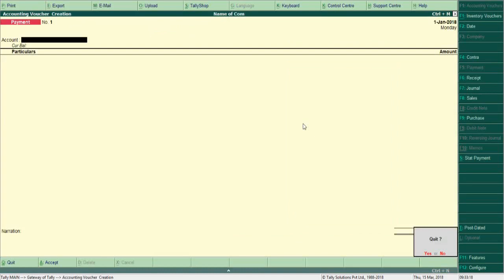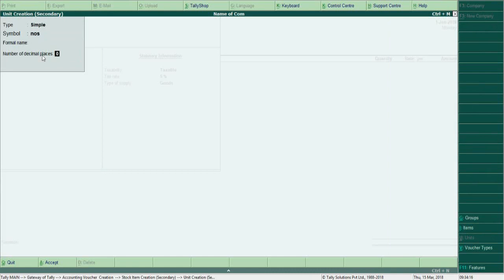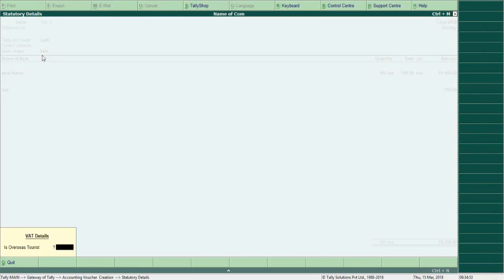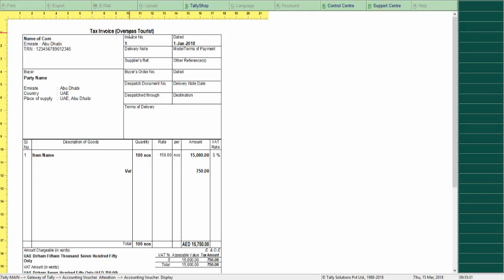Sales made to Overseas Tourists for U A E Tally for UAE